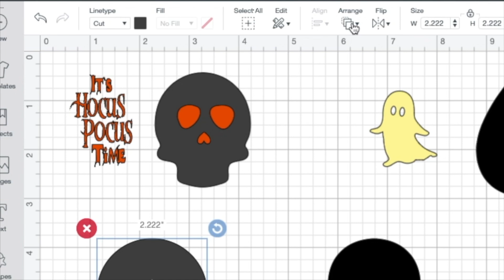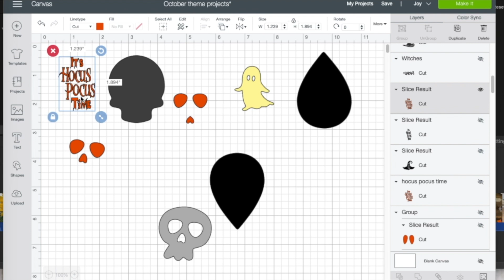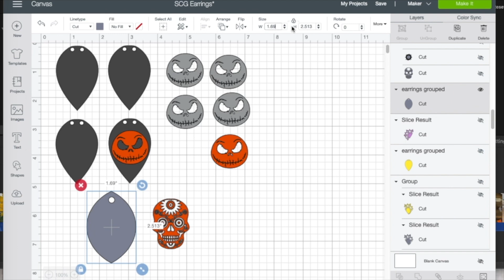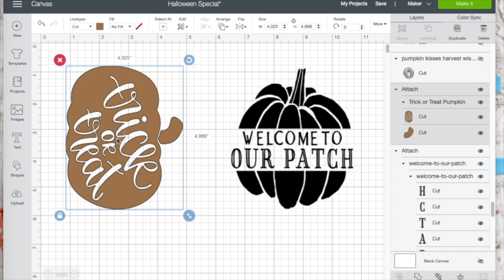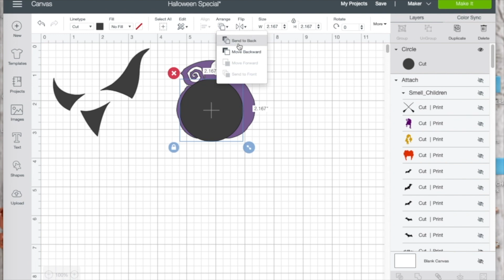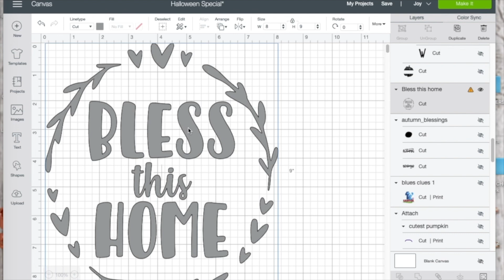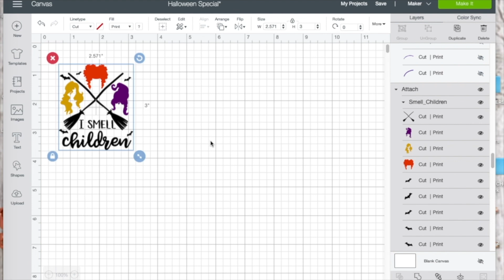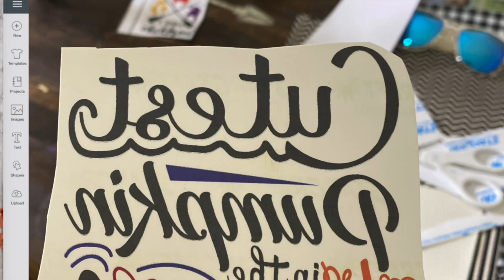Cricut Fall Projects/Halloween Special/Cell phone Design Space tutorial.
Hey Wonderful SCG Friends, we have our Halloween special. BE SURE TO SMASH THAT LIKE BUTTON FOR ME!! IT REALLY DOES HELP OUR Channel 🌻💕. I also, used my cell phone with design space to show the same steps as I teach in the tutorial. I know many friends do not have access to a desktop and so a cell or ipad is what they have to work with. I hope this helps 😁. I will have another tutorial with a more step by step process of how to use the JOY 😁.

OKAY- First off SHOUT OUT TO HIPPIE CRAFTER EPOXY and CREATIVE FABRICA for working with SCG and supplying some amazing products!!!  I am loving my HOCUS POCUS tumbler. Hocus pocus svg 👍

i resize and adjust my earrings into a slightly different shape depending on my projects.
😎Also another great place to find a great deal is HTVRONT
😎Cricut sticker paper
😎Cricut Holographic vinyl
😎👉Skulls and Jack can be found on design bundles or wherever you like to look( I got jack off a search on the internet and uploaded him). here is a link for you :)

Pumpkins from Michael's and I used extra wood pieces and left over baby oneises svg 👻
👉PRINTABLE HTV

😎Blenders Sunglasses😎and SNOW GOGGLES ARE IN STOCK FOR SNOW BOARDING SEASON!!🏂

We do make a small profit off the links below at no cost to the buyer. This profit helps our channel grow. Thank you for all your support!

                                🌻Machines🌻
🌻 Cricut Maker Alone

🌻$200 off Cricut Maker Bundle!!

🌻Cricut Air 2

🌻Cricut Joy

💕Circuit faux leather

💕Sterling silver hooks

💕Silver Jump rings

                                   🛠Tools🛠
🛠Cricut press large

🛠Cricut press mini

🛠My Tools

🛠Cricut matts

📖FREE Kindle membership
📖Cricut guide books with design space

MY CAMERA SET UP
LIGHT SET UP

🌻🇺🇸 Etsy Store